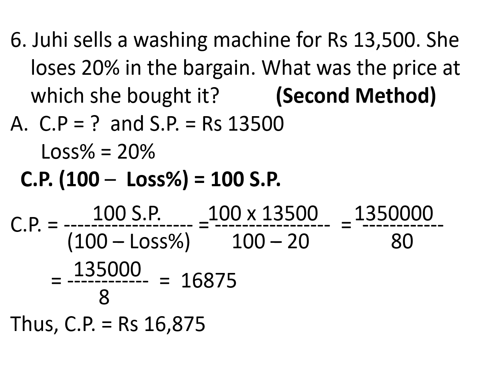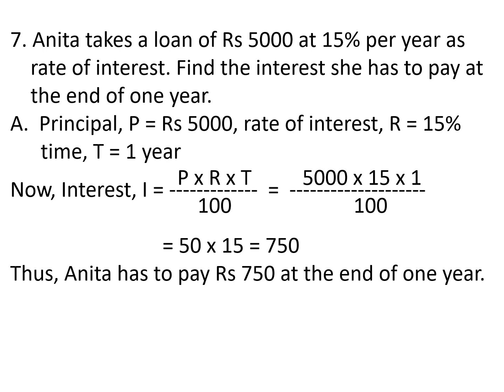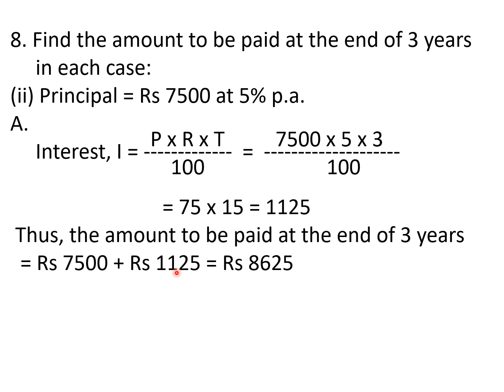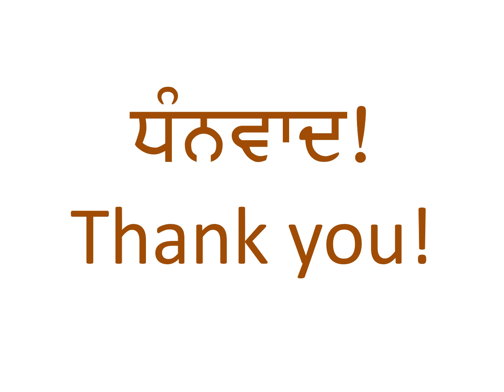7th Class Maths Chapter 8 Comparing Quantities Exercise 8.3 Solutions 6 to 10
7th Class Maths Chapter 8 Comparing Quantities Exercise 8.3 Questions Answers 6 to 10